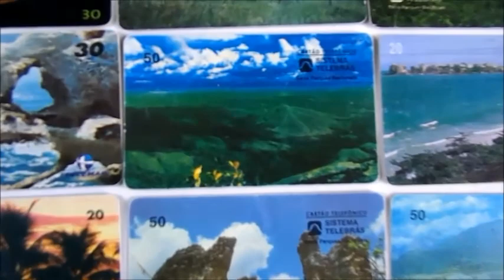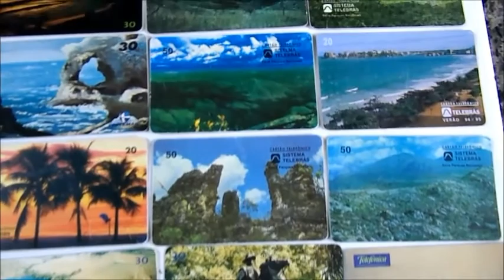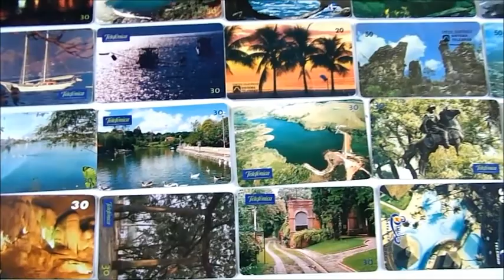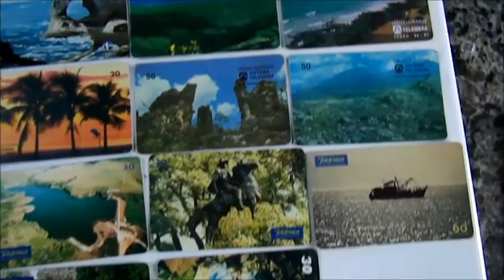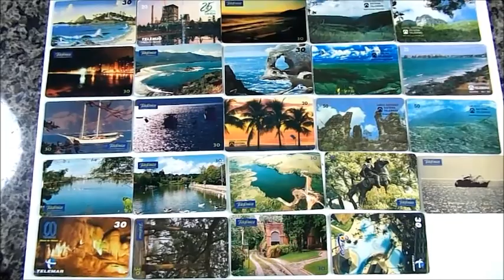Cartões Telefônicos Antigos